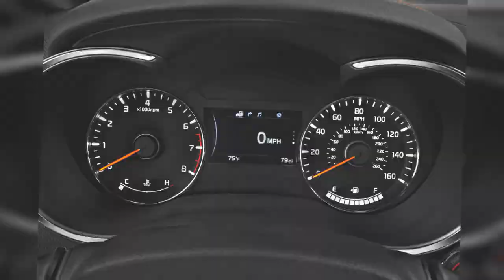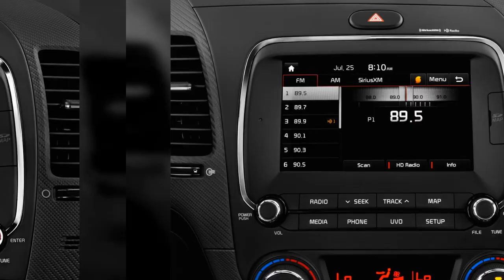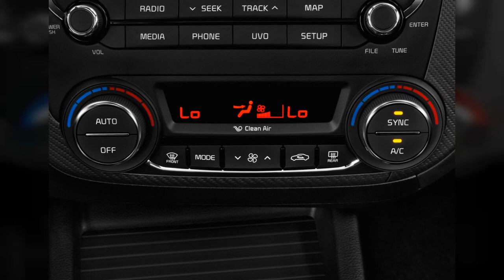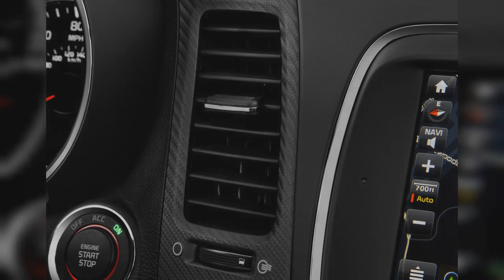2017 Kia Forte | FULL TOUR | Interior and Exterior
The Kia Forte looks more handsome and finely detailed for 2017, as well as even better-equipped for the money, although its tight packaging and lackluster safety scores will likely remain concerns. Find out why the 2017 Kia Forte is rated 6.5 by  experts.
0:00 - Intro
0:00:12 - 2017 Kia Forte EX
0:00:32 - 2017 Kia Forte5 SX Manual Front Exterior View
0:00:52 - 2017 Kia Forte EX Auto Front Exterior View
0:01:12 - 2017 Kia Forte5 SX Manual Rear Exterior View
0:01:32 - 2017 Kia Forte EX Auto Rear Exterior View
0:01:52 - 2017 Kia Forte5 SX Manual Trunk
0:02:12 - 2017 Kia Forte EX Auto Trunk
0:02:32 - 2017 Kia Forte EX Auto Front Seats
0:02:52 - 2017 Kia Forte EX Auto Rear Seats
0:03:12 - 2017 Kia Forte5 SX Manual Front Seats
0:03:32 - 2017 Kia Forte5 SX Manual Rear Seats
0:03:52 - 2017 Kia Forte5 SX Manual Engine
0:04:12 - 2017 Kia Forte5 SX Manual Instrument Cluster
0:04:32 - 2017 Kia Forte5 SX Manual Steering Wheel
0:04:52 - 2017 Kia Forte EX Auto Instrument Panel
0:05:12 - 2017 Kia Forte EX Auto Steering Wheel
0:05:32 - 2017 Kia Forte5 SX Manual Gear Shift
0:05:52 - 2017 Kia Forte EX Auto Gear Shift
0:06:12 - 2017 Kia Forte EX Auto Angular Rear Exterior View
0:06:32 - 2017 Kia Forte EX Auto Engine
0:06:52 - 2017 Kia Forte EX Auto Dashboard
0:07:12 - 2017 Kia Forte5 SX Manual Instrument Panel
0:07:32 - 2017 Kia Forte EX Auto Instrument Cluster
0:07:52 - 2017 Kia Forte5 SX Manual Dashboard
0:08:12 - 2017 Kia Forte5 SX Manual Grille
0:08:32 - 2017 Kia Forte5 SX Manual Temperature Controls
0:08:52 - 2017 Kia Forte5 SX Manual Audio System
0:09:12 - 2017 Kia Forte EX Auto Audio System
0:09:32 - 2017 Kia Forte EX Auto Temperature Controls
0:09:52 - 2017 Kia Forte EX Auto Grille
0:10:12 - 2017 Kia Forte EX Auto Door Handle